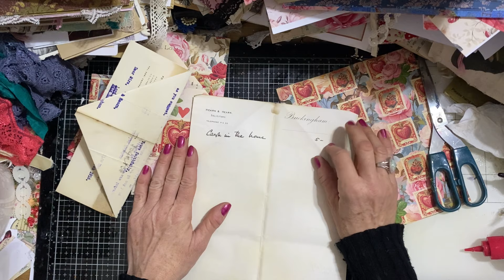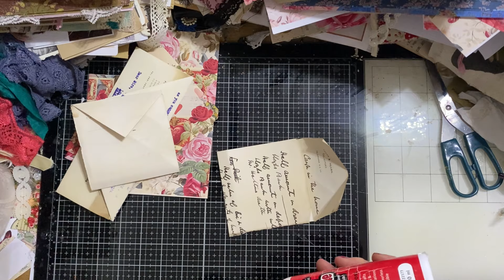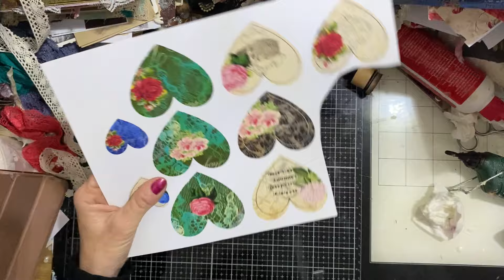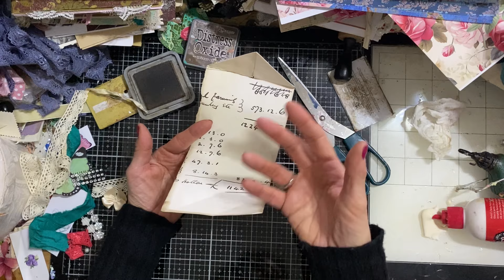Valentines Crafty Love Series Ep 2 - Love Letters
Hi - I hope you join me for my little crafting love mini series, specially for Valentine’s week.

Or
Leave a $ Super Thanks for any video that you especially like xx

To view all of the lovely items that I received, please go to my treasure trove:
SHABBYDABBYDOODAH

200gsm Smooth Paper for Printing from Inkjet Printer - beautiful qulity prints
1.5 inch large Book Rings - perfect for chunky ring bound journals
Bookmark Magnets
Tim Holtz Vintage Photo Distress Ink
HP 6950 Printer - Instant Ink Compatible
Brother FS60 Sewing Machine